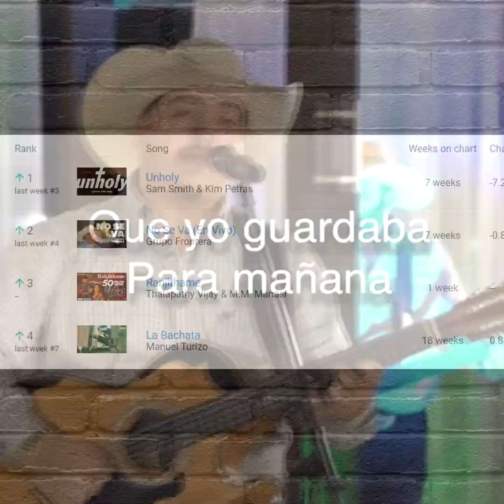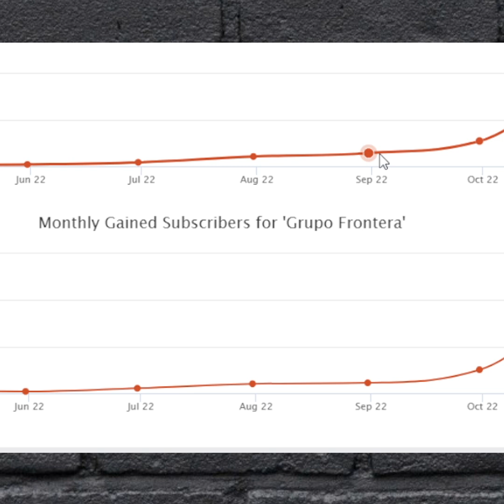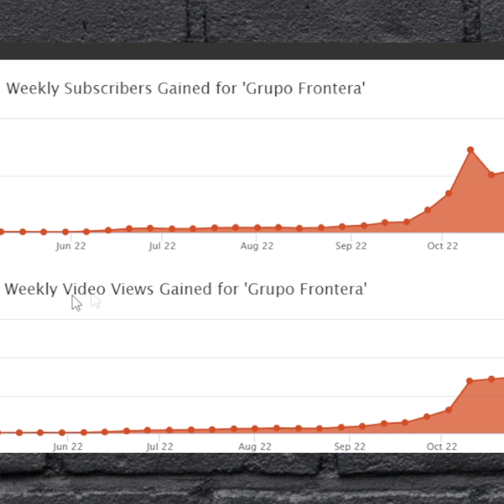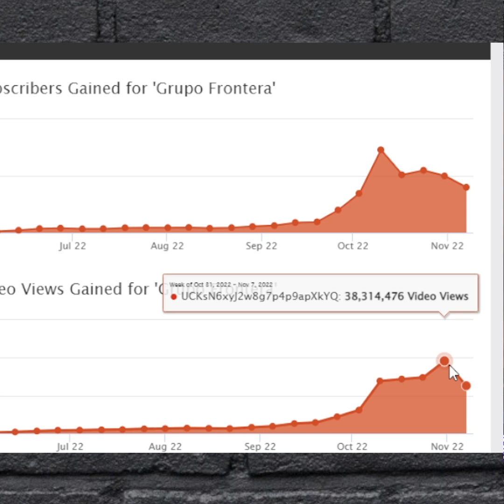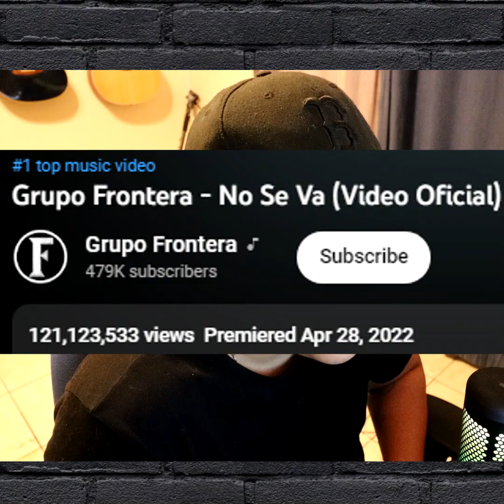¿Por qué se hizo tan viral la canción de No Se Va? 😱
Accede a mi curso de guitarra para principiantes!

Quieres ser parte de mi proyecto de musica? Ven

COMPRA LA GUITARRA QUE USO
MIS CUERDAS FAVORITAS
CAMARA QUE USO